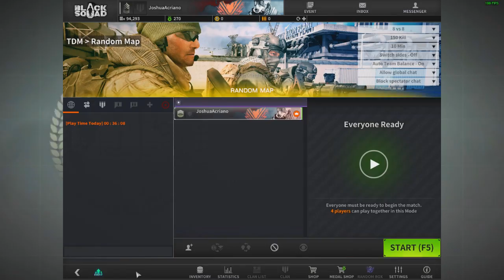Black Squad - GOT THE BEST GAME IN THE GAME?